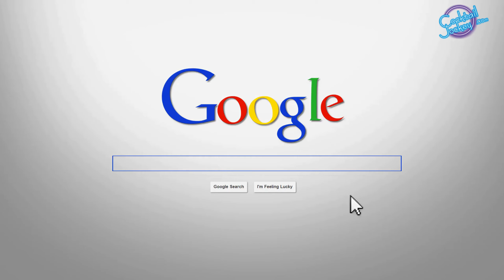How to make Classic Manhattan Cocktail - Cocktails In Hindi - Whisky Cocktails by Cocktail Jockey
In This Episode Cocktail Jockey Prashant shows you how to make Classic Manhattan Cocktail in easy way and in Hindi. This
Manhattan is with unique with Scotch Whisky. This playlist is all about Cocktails made out various spirits like Gin, Whisky, Rum ,Vodka, Tequila and you will find a lot more in this playlist to enjoy your time with friends while sipping these cocktails.

Shooting Location - Monin India

Mixologist Name - Prashant